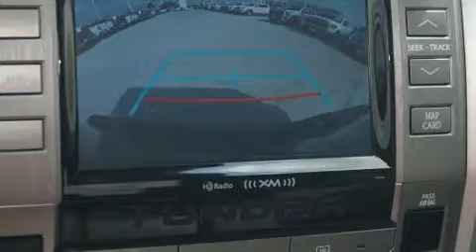2018 Toyota Tundra SR5 5.7L V8 w/FFV in Dallas, TX 75237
Atkinson Toyota South Dallas
39660 LBJ Fwy South

You can expect a lot from the 2018 Toyota Tundra. It features four-wheel drive capabilities, a durable automatic transmission, and a powerful 8 cylinder engine. It's equipped with tons of terrific amenities, but it won't break your budget. Such as cruise control, 1-touch window functionality, tilt steering wheel, power door mirrors, skid plates, lane departure warning, a trailer hitch, and a split folding rear seat. Side curtain airbags deploy in extreme circumstances, shielding you and your passengers from collision forces. Our aim is to provide our customers with the best prices and service at all times. Please don't hesitate to give us a call.